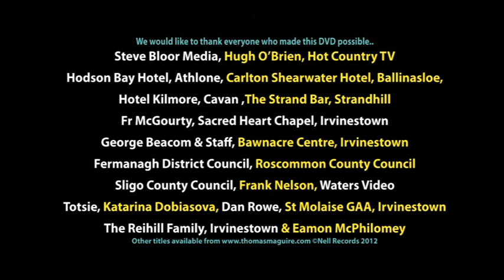Thomas Maguire & Fhiona Ennis Interview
Thomas Maguire & Fhiona Ennis interviewed by Eamon McPhilomey.